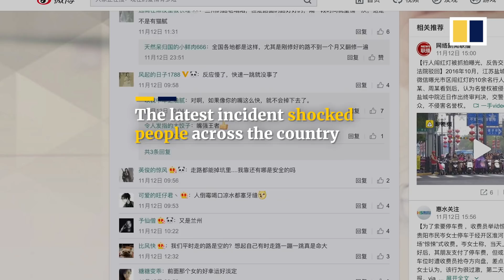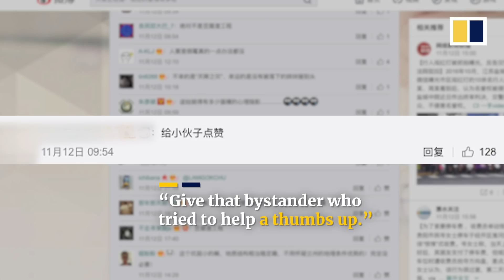Sinkhole suddenly swallows Chinese woman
A woman walking on a street in northwestern China’s Gansu province was suddenly swallowed by a sinkhole that opened up beneath her feet.